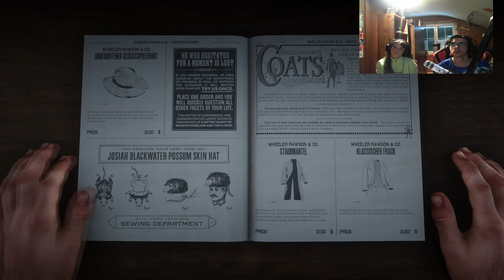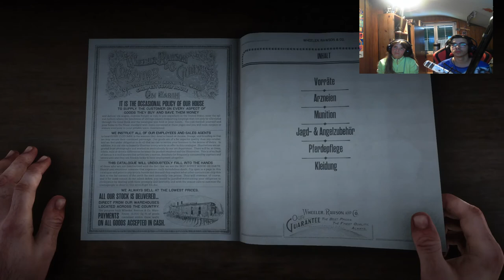Red Dead Redemption 2 #6 Welcome Valentine |Lets Play Red Dead Redemption [mit Schwester]